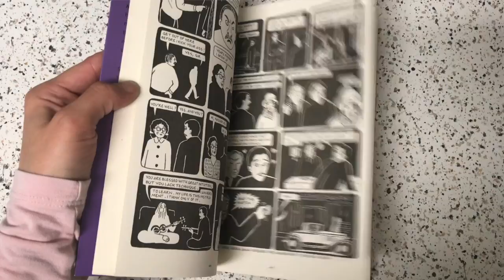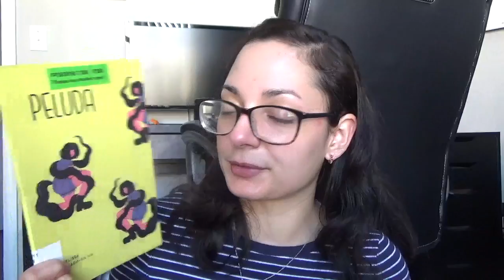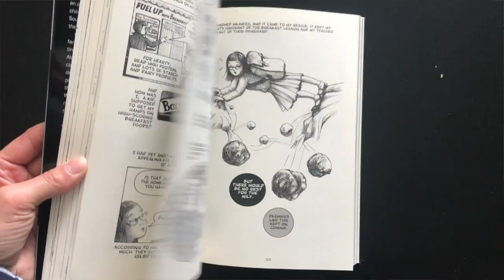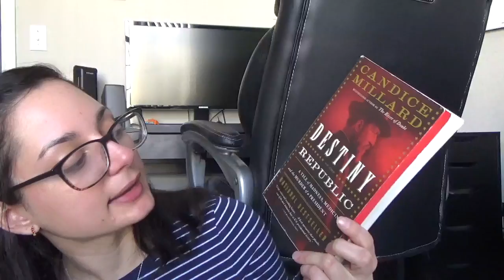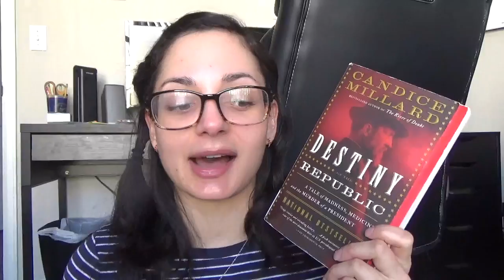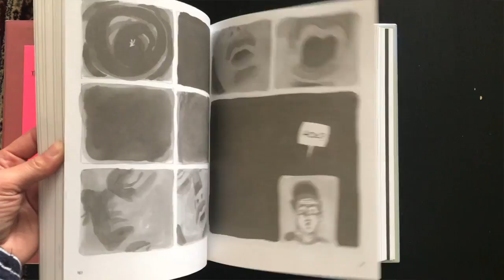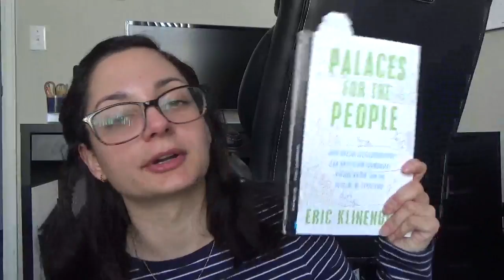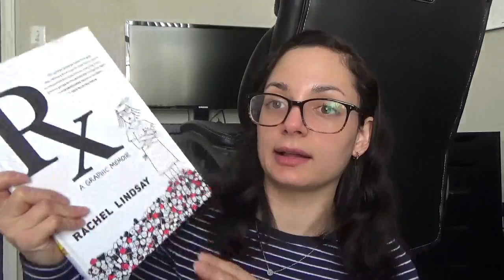8 Book Wrap Up & Currently Reading // • Nonfiction November 2018 •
BOOKS mentioned:
1. You Don't Know Everything Jilly P by Alex Gino
2. Crazy Rich Asians by Kevin Kwan
3. Chicken with Plums by Marjane Satrapi
4. The Library Book by Susan Orlean
5. peluda by Melissa Lozada-Oliva
6. Darkroom: a Memoir in Black and White by Lila Quintero Weaver
7. The Destiny of the Republic by Candice Millard
8. Stitches by David Small

9. Under the Banner of Heaven by Jon Krakauer
10. Palaces for the People by Eric Klinenberg
11. Bonk by Mary Roach
12. Sons of Cain by Peter Vronsky
13. The Man From the Train by Bill James & Rachel McCarthy James
14. The Professor and the Madman by Simon Winchester
15. Heartland by Sarah Smarsh
16. Rx by Rachel Lindsay

PEOPLE/THINGS mentioned:
1.